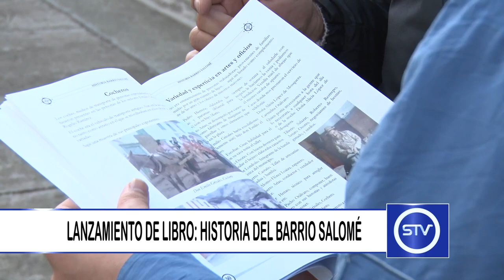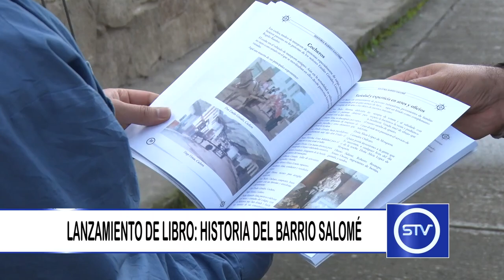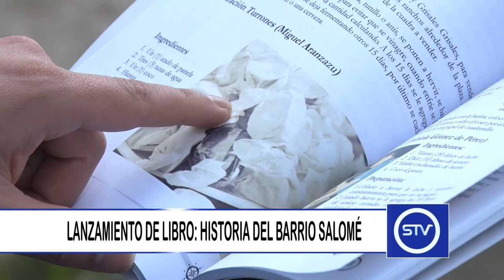LIBRO: HISTORIA DEL BARRIO SALOMÉ